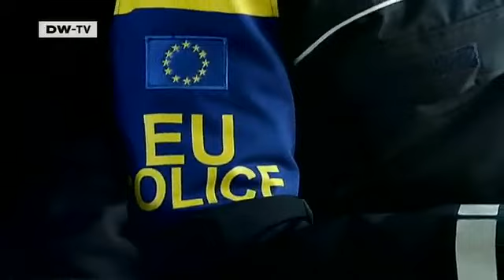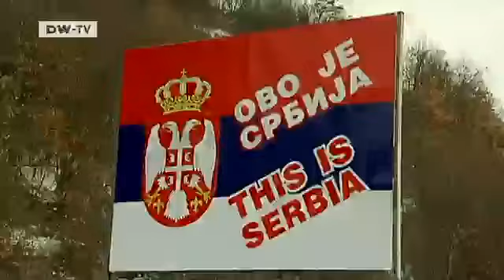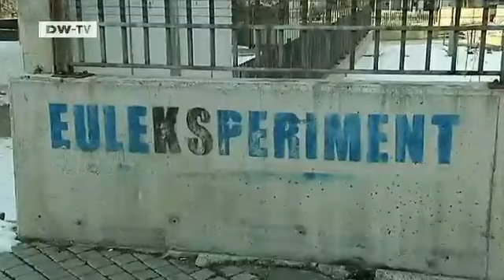Kosovo: The EU's forgotten mission | European Journal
The European Union's EULEX mission was created to ensure lasting stability in Kosovo.  But it is not making much headway, particularly in the Serb-dominated north of the country. EULEX has no clear mandate because several EU countries still do not recognize Kosovo as an independent state. The smuggling of weapons and drugs is thriving in the north of the country, and tension is high, especially on the border with neighboring Serbia. Kosovans and Serbs are fighting over who should control the crossings. Clashes continue between protesters from the two sides.